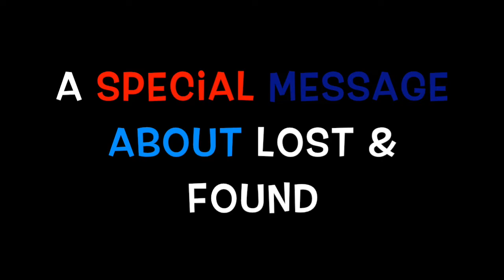MMN Fri 31 Aug 2018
MET Morning News - Friday 31 August 2018 edition